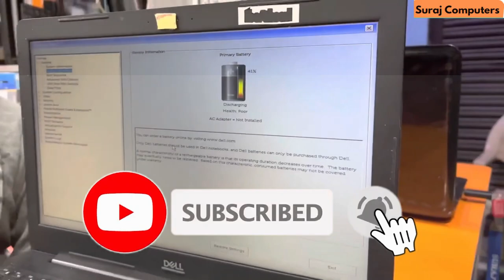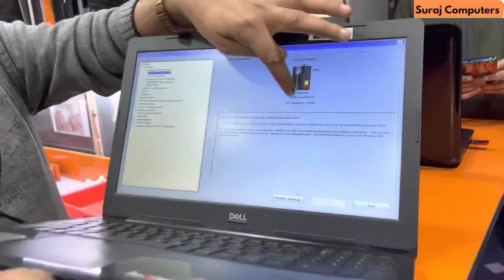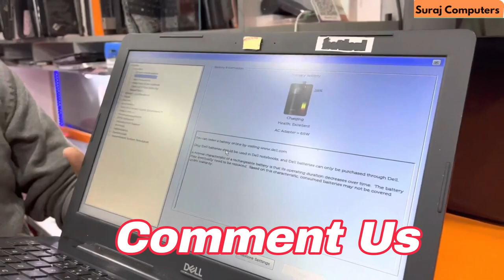Dell laptop battery is draining fast even after full charge | Dell Laptop Battery Replacement Delhi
Dell Laptop Battery Replacement & Repair Services In Gurgaon & Dwarka Delhi | Dead Battery Fixed

Today, we have received a Dell laptop whose battery is 70% charged, even if we disconnect it from the charger, the laptop shuts down. So then we opened the laptop battery and found that his laptop battery was swollen and not giving backup at all, so in this condition we have to change the laptop battery.

There are several possible causes for a laptop battery draining fast even after a full charge. First, check to make sure that the power settings on the laptop are set to maximize battery life. Additionally, make sure that the laptop is not running any unnecessary programs or applications that could be draining the battery. It is also possible that the battery itself is aging and needs to be replaced. If this is the case, contact Dell to get a new battery or take your laptop to a certified technician to have it checked.

Where to buy original dell laptop battery in Delhi NCR?